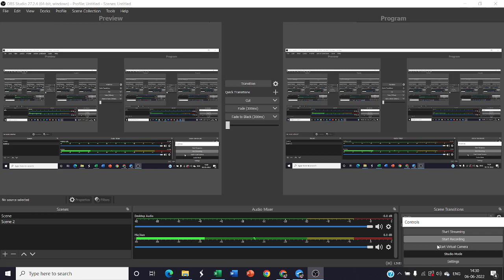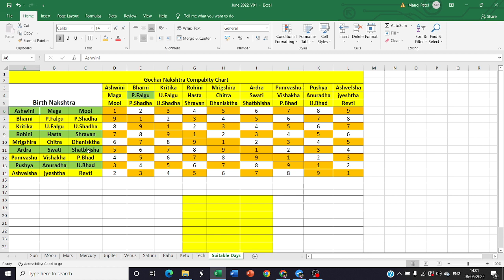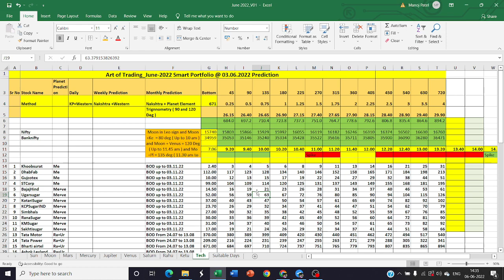Bank Nifty and Nifty veiw for tomorrow 07.06.2022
Dhaval P Patel

Authentic Astrologer